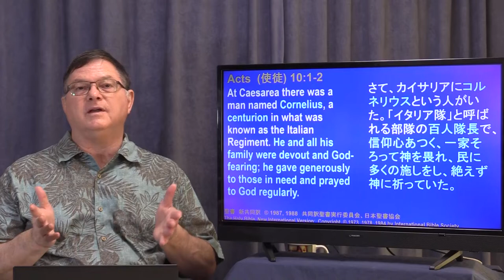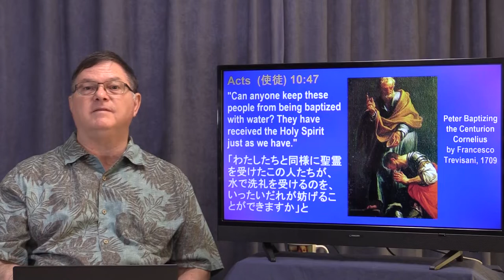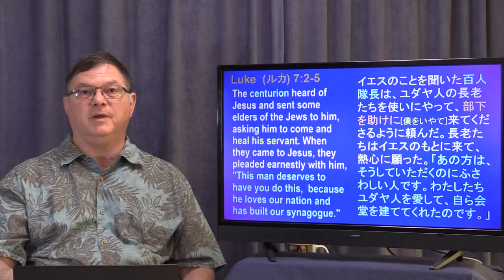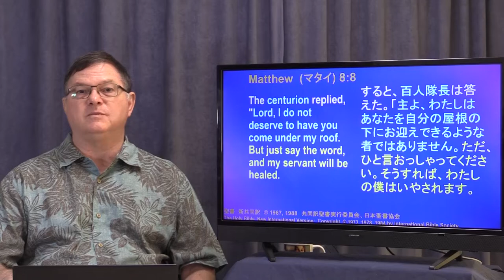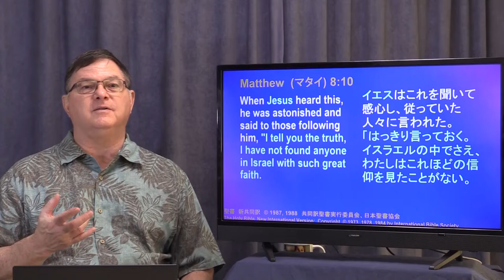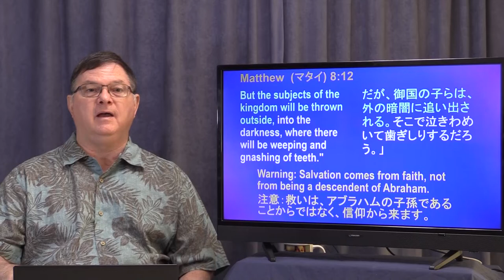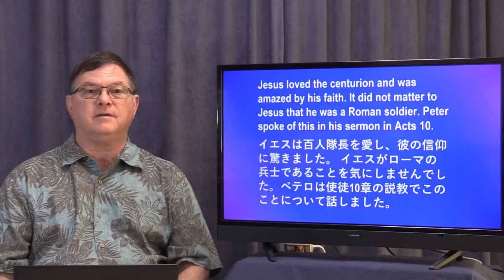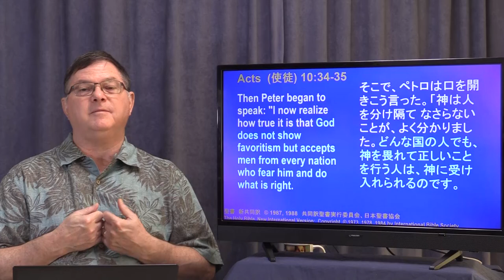Jesus Heals the Centurion's Servant 百人隊長の僕を癒すイエス